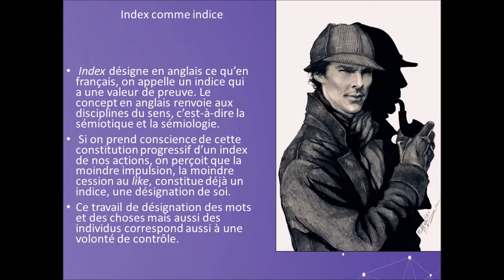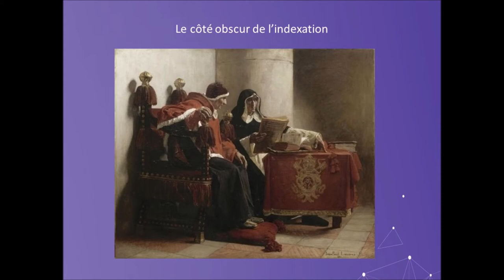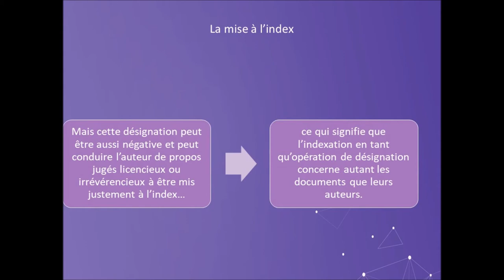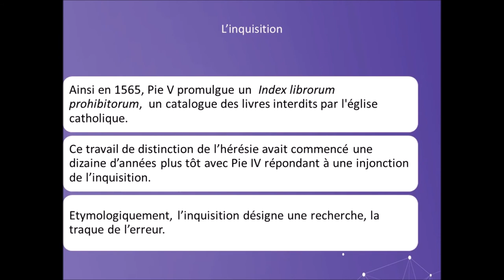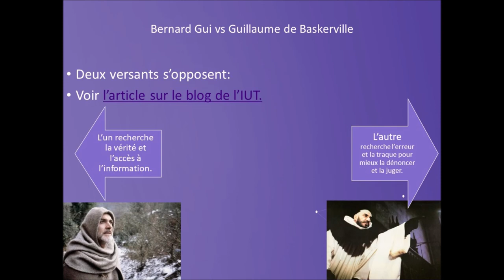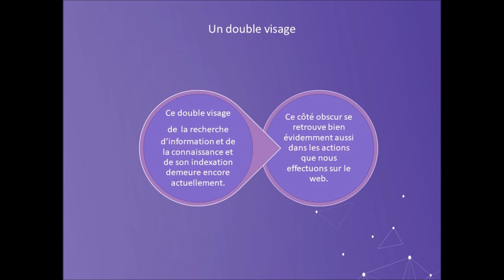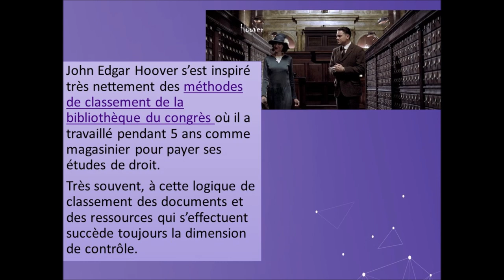métadonnées 3. Entre tensions indiciaires et indexation des existences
Dans cette vidéo, on poursuit notre histoire de l'indexation en s'interrogeant sur l'indice et les logiques indiciaires puis on part du côté de la tension entre indexation des connaissances et indexation des existences.